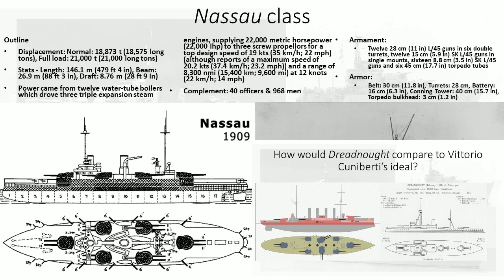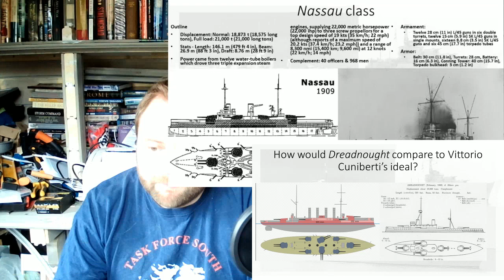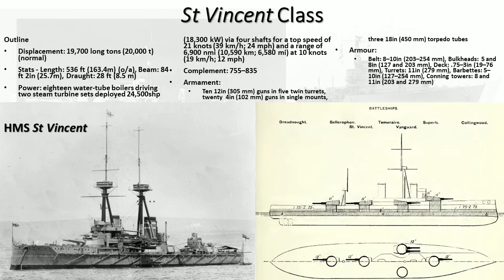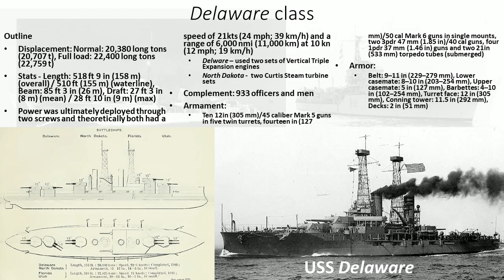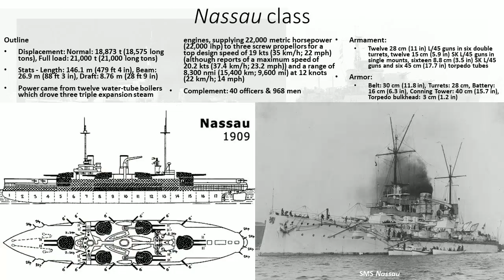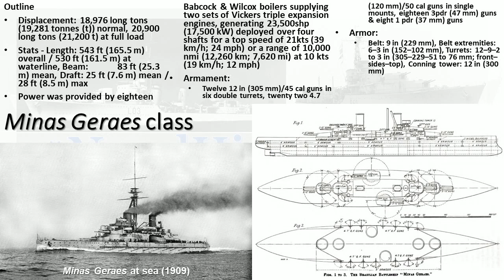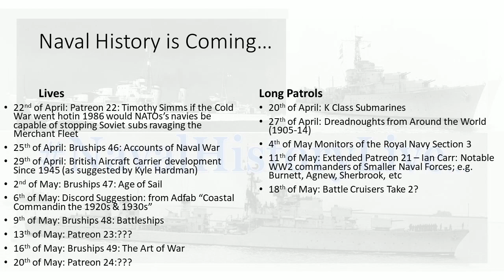Dreadnoughts from Around the World (1905-14): Part 3 1907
00:00 Section 5
15:20 Section 6